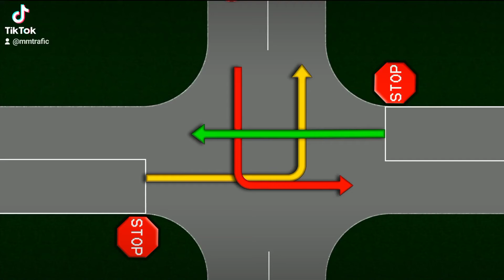Quien es el Ultimo?, Who Passes Last ?